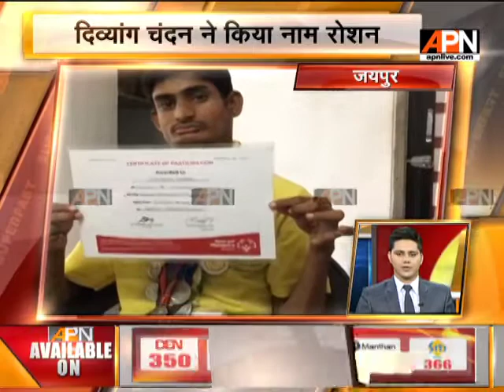APN News Superfast Hindi